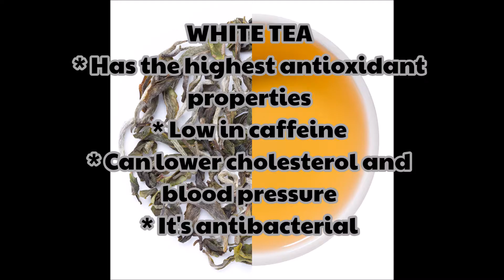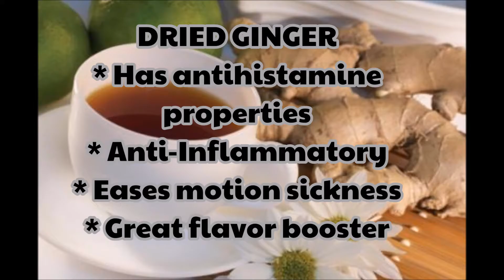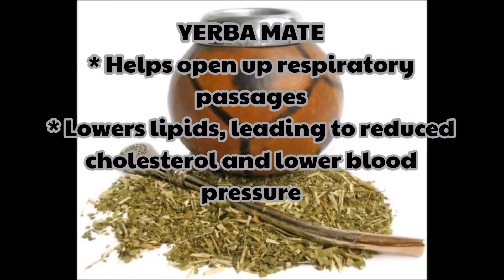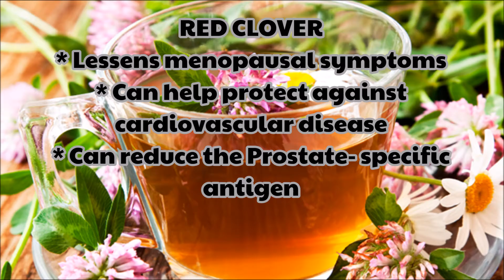Herbal Teas and Benefits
HERBAL TEAS

GREEN TEA
* Promotes healthy cell growth
* Has a relaxing and calming effect

BLACK TEA
* Lowers the risk of heart disease and diabetes
* Regulates blood sugar levels
* Has anti-inflammatory properties

OOLONG TEA
* Aids weight management
* Helps alleviate skin conditions

WHITE TEA
* Has the highest antioxidant properties
* Low in caffeine
* Can lower cholesterol and blood pressure
* It's antibacterial

ROOIBOS
* It's naturally caffeine-free
* Has benefits for skin irritations
* Contains cancer fighting properties

PEPPERMINT
* Decongestant
* Anti-inflammatory
* Helps suppress the appetite

DRIED GINGER
* Has antihistamine properties
* Anti-Inflammatory
* Eases motion sickness
* Great flavor booster

STINGING NETTLE
* Recommended remedy for seasonal allergies
* Energy booster
* Great for treating arthritis

YERBA MATE
* Helps open up respiratory passages
* Lowers lipids, leading to reduced cholesterol and lower blood pressure

LEMON BALM
* Has calming effects
* Helps with the common cold and other respiratory issues
* Alleviates digestive problems
* Helps treating headaches and toothaches

CHAMOMILE
* Great for treating sleep and stomach troubles
* Antibacterial

HIBISCUS
* Refreshing
* Helps lower blood pressure
* Naturally high in vitamins
* Diuretic

RED CLOVER
* Lessens menopausal symptoms
* Can help protect against cardiovascular disease
* Can reduce the Prostate- specific antigen

DANDELION
* Stimulate digestion
* Can be used to treat hepatitis, jaundice and dyspepsia
* Lessens hot flashes
* Combats the formation of kidney stones.

CINNAMON
* Lowers Cholesterol
* Fights viruses
* Increases antioxidants
* Alleviates arthritis symptoms